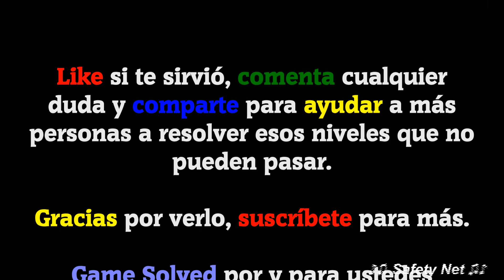WOW | Words Of Wonders | Egipto - 2/3 La Gran Esfinge (2019)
La versión del juego que se muestra en el vídeo es la 1.9.5M, si con el tiempo los niveles cambian solo tienes que comentarlo, y volveré a subir las nuevas soluciones.

Este vídeo contiene las siguientes soluciones:
Paquete Egipto, nivel: La Gran Esfinge